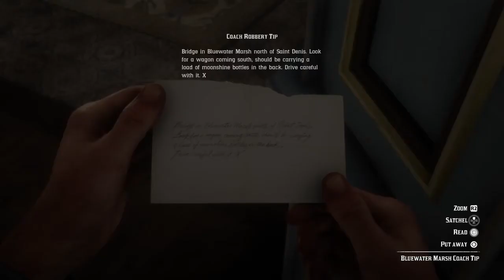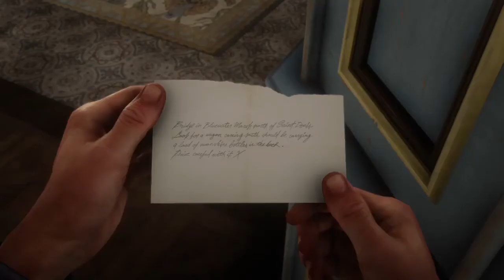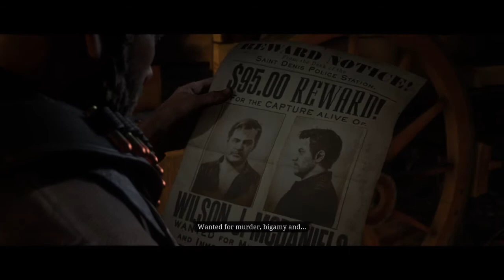Red Dead Redemption 2 - Chapter 4 - Side Mission - The Mercies of Knowledge (Complete)